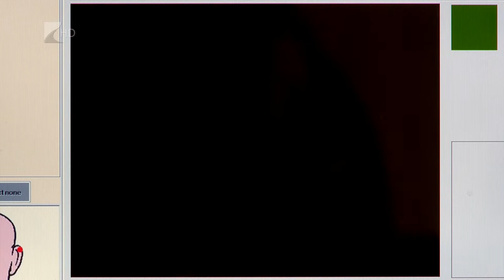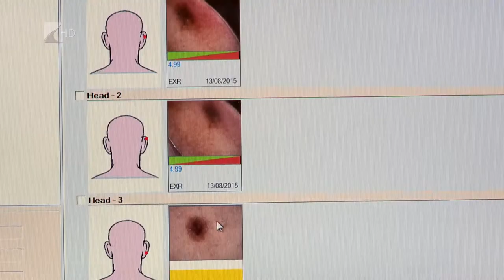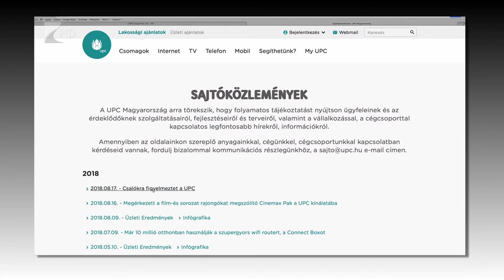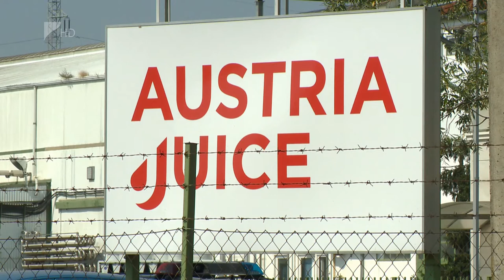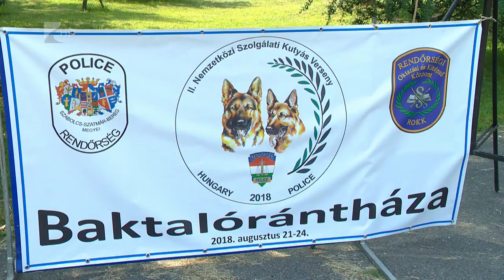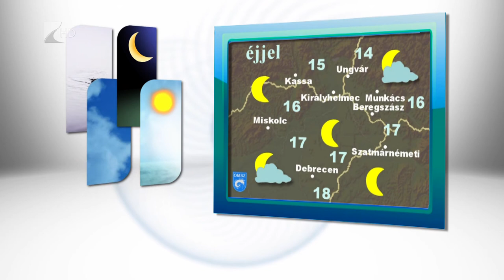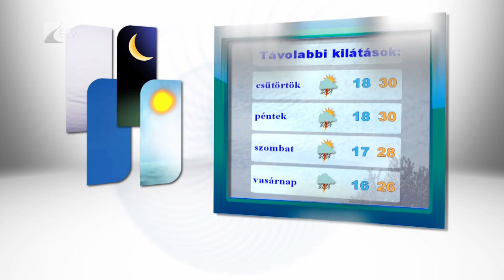Híradó 2018.08.21. - Kölcsey Tv